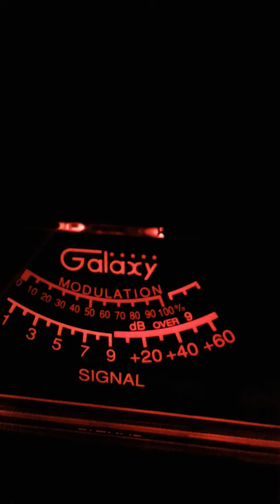Trinitron9 CH 28 Thunder Bolt Ga.2/4NJ 907SupermanNj 2gunzNJ GIGOLO 10:00pm